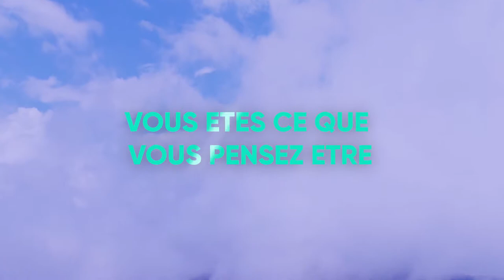VOUS ETES CE QUE VOUS PENSEZ ETRE